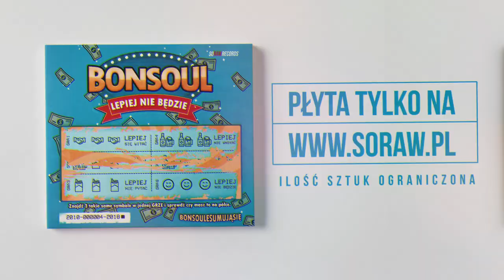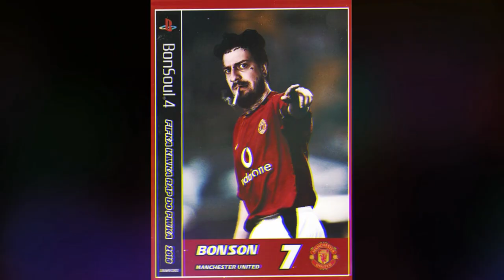BonSoul (Bonson x Soulpete) - Jakoś żyć (ft. Jot x DJ Nambear)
Tytuł: Jakoś żyć
Rap: Bonson, Jot
Muzyka: Soulpete
Cuty: DJ Nambear
Mix/master: Puzzel
Projekt graficzny: MDOOM

NOWY BONSOUL! (więcej info na: soraw.pl)

Tytuł: Kiwka Fifka Rap Do Piwka
Rap: Bonson
Muzyka: Soulpete
Cuty, skrecze: DJ Ace, DJ Kaczy, DJ Nambear, DJ Te
Wydawnictwo: SORAWRECORDS
Mix/master: Puzzel
Okładka/grafika: MDOOM

Premiera/wysyłka: Sierpień 2018